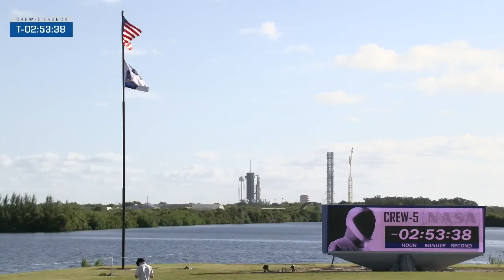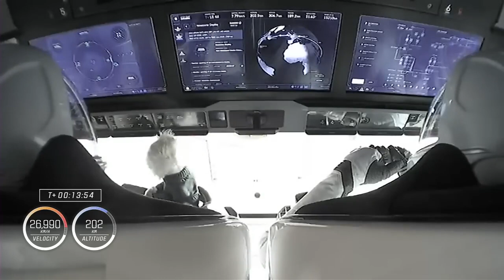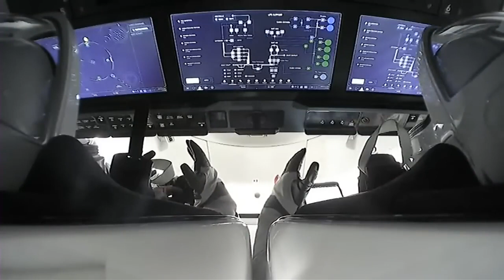Expedition 68 - NASA’s SpaceX Crew-5 Flight Day